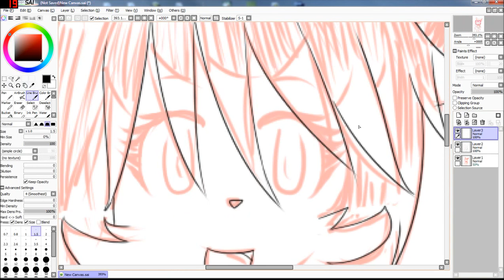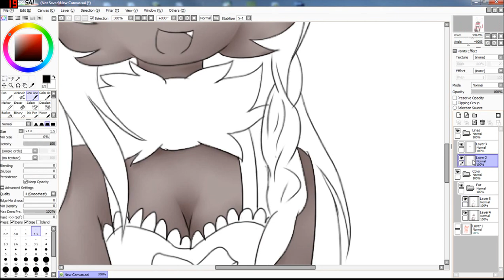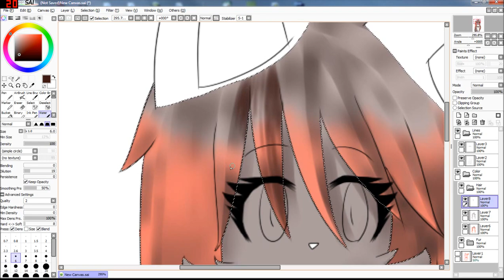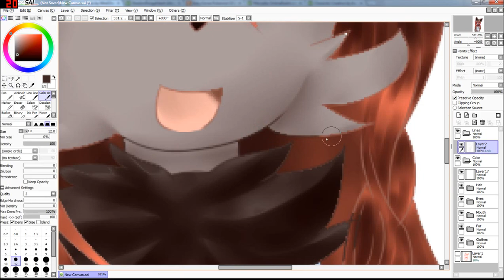Speed Paint - Pajama Clarice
MiniCherrii's cute little Zorua OC, Clarice in her pajamas Q w Q Ain't she adorable X'3